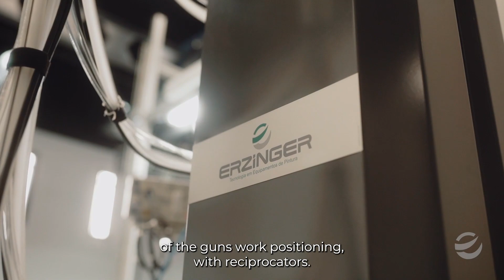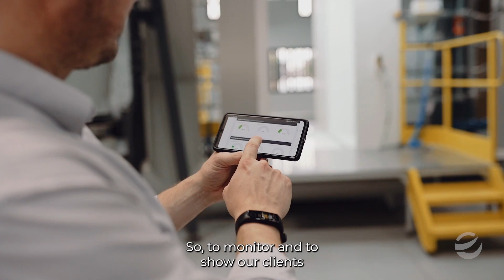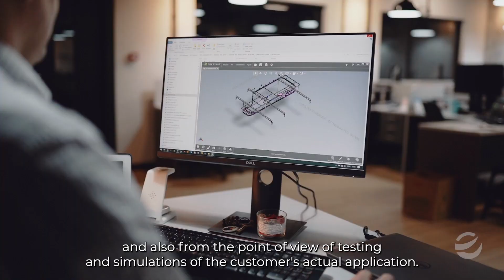ENG - Erzinger Technical Lab